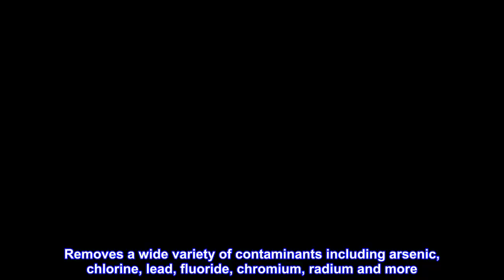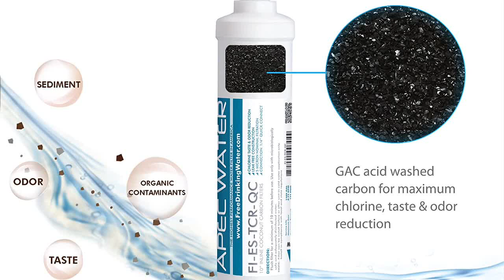Great product - APEC Water Systems FILTER-MAX-ES50 50 GPD High Capacity Complete Replacement Filter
Great product -  APEC Water Systems FILTER-MAX-ES50 50 GPD High Capacity Complete Replacement Filter Set

APEC ROES-50 complete replacement filter set, compatible with most 10" standard under the counter reverse osmosis water systems
1st stage 5 micron sediment filter to remove dust, particles and rust
2nd and 3rd stage 10 micron extruded carbon block filter to remove chlorine, taste and odor
4th stage high rejection tfc reverse osmosis membrane removes a wide range of contaminants
5th stage standard capacity coconut shell carbon filter removes any last residuals
APEC Essence 5 stage complete filter set is made with high quality filtration components to protect and prolong the lifespan of your reverse osmosis system. Premium quality filter set lasts over 6 months for high performance contaminant removal, while the membrane and post carbon filter last 2-4 years. Compatible for APEC 50 GPD Essence and all other standard size under counter reverse osmosis systems. 1st Stage: Sediment removal 5 micron 10" filter -removes dust, particles, and rust. Protects and extends the life of the membrane and system. 2nd and 3rd Stage: Carbon block 10 micron 10" filter -gets rid of unpleasant chlorine, tastes, odors, cloudiness and colors. Also removes VOCs and other common chemicals from the water. 4th stage: High rejection 50 GPD TFC reverse osmosis membrane. Removes a wide variety of contaminants including arsenic, chlorine, lead, fluoride, chromium, radium and more. 5th Stage: Coconut Shell Refining Carbon 10" filter -removes any possible residual taste from the tank. About APEC For over 20 years, APEC has been an industry leading manufacturer who specializes in high performance RO systems. As the original manufacturer, we have dedicated a knowledgeable and sincere team that is committed to providing customer satisfaction in hopes to bring many years of enjoyment and good health for you and your family. APEC Water does not distribute or sell our products to any 3rd party sellers on Amazon. Please purchase genuine APEC Water products from Amazon or APEC Water directly for authenticity.
Right Part
Glad to have my RO system updated with new filters!